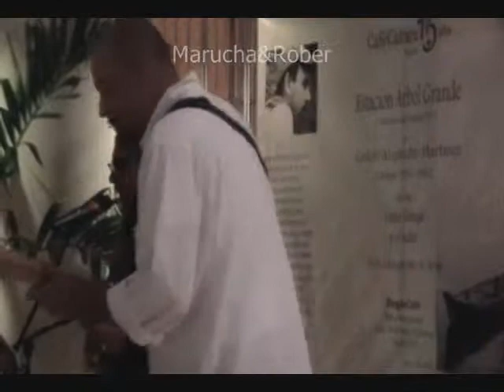7 Gaston Alejandro Martinez Estación Arbol Grande Cafe Cultura XV Tampico